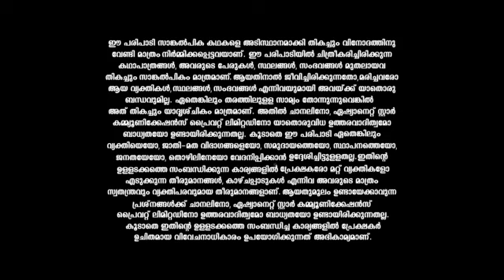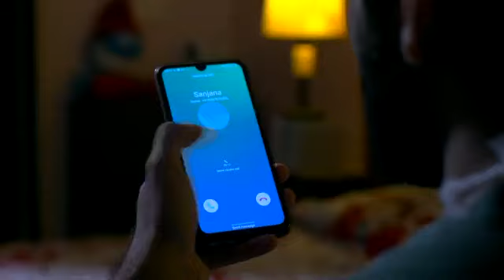Kudumbavilakku_S1_E76_EPISODE_Reference_only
anti-piracy upload Kudumbavilakku_S1_E76_EPISODE_Reference_only